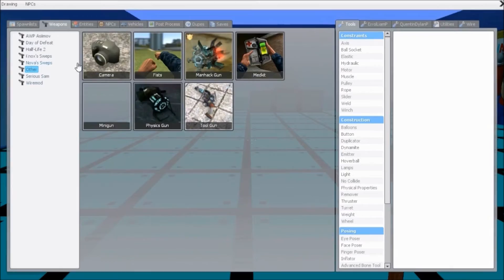Super Mario Death Run [CovenantCows turn]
And  comment if you wish to say something or ask a question.

Thanks guys, your awesome